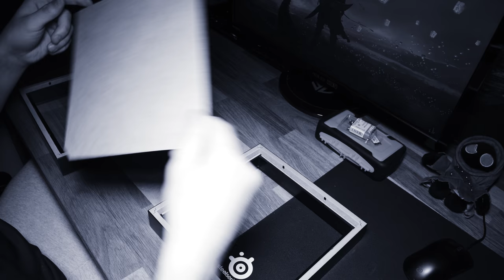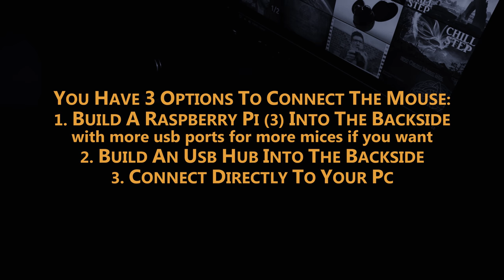DIY Mouse Showcase - Easy and Cheap - Cooler Master Mastermouse pro S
for detailed Monitor Reviews and check my other Monitor Reviews on YouTube

This is how to build a easy and cheap mouse showcase. Used Ikea frames, screws, a dowel set, tesa powerstrips, a white paperboard, metal connectors and a mouse of your choice.

GER:
für Reviews in schriftlicher Form, mehr Fotos und direkte Vergleiche mit anderen Monitoren wie Schwarzwerte, Schlierverhalten etc

Music from artists used in this video:

1.
Life Is Strange Soundtrack - Power To Progress by Darren and Steven Loveday

2.
Life is Strange Ep.1 Soundtrack - Track 1

3.